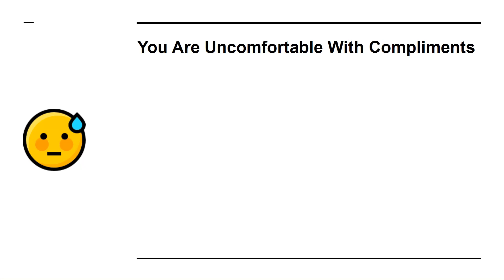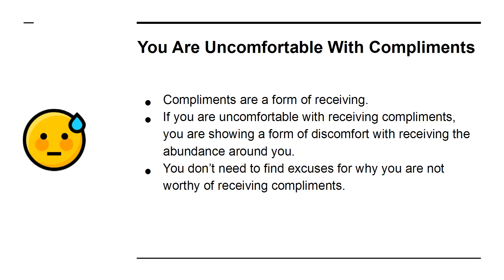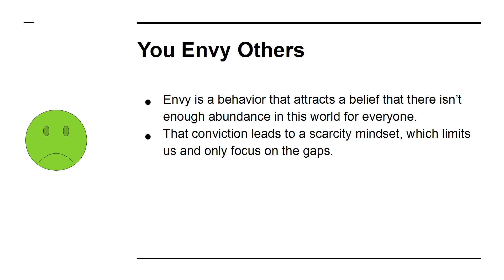Lesson 5: 5 Signs That You Are Not Open To Receive The Abundance Of The Universe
Your mind set maybe holding you back.
Top 3 Ways To Change Your Mindset

To test you new abundant mind set, Join our online community of breadwinning entrepreneurs.
We teach digital marketing as the vehicle for abundance.

In simple terms, digital marketing is the promotion  of products or brands via one or more forms of electronic media. Digital marketing is often referred to as online marketing, internet marketing or web marketing.

What Digital Marketing is Not?

To clearly define what digital marketing is, it’s sometimes easier to start with what it’s not. For instance, it does not include more traditional forms of marketing such as radio, TV, billboard and print as they do not offer instant feedback and report.

Why Digital Marketing?

In digital marketing, a reporting and analytics engine can be layered within a campaign which allows the organization or brand to monitor in real-time how a campaign is performing, such as what is being viewed, how often, how long, as well as other actions such as response rates and purchases made.

The use of digital marketing in the digital era not only allows for brands to market their products and services but also offers online customer support through 24x7 services to make the customer feel supported and valued.

The use of social media in digital marketing interaction allows brands to receive both positive and negative feedback from their customers as well as determine what media platforms work well for them.

Digital marketing provides increased advantage for brands and businesses. It is now common for consumers to post feedback online through social media sources, blogs, and websites about their experience with a product or brand.

Not surprisingly, billions of marketing dollars spent on traditional channels is already starting to shift to digital marketing campaigns and this will continue to increase as the Web matures.

You, my dear Breadwinner, can position yourself to collect a good portion of  these billions. Even 0.001% of this money 💰 will take care of your whole village not just your family.

For a short video presentation click below.

The Strategist